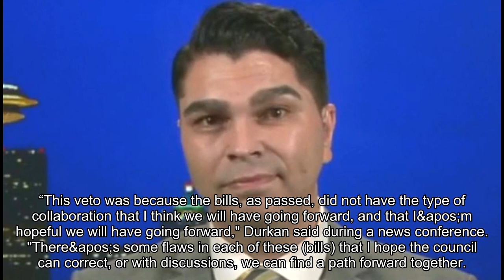Seattle mayor Durkan vetoes council's 2020 budget revision that would have cut police jobs